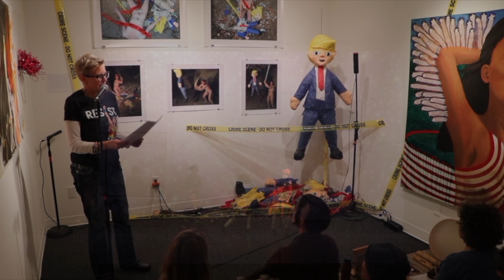Giuseppe Quinn's Sample Edit Reel 2018 v 2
Here are some excerpts from various projects I've been part of